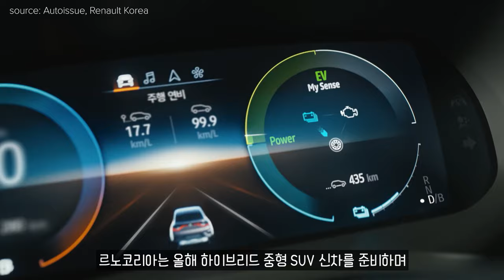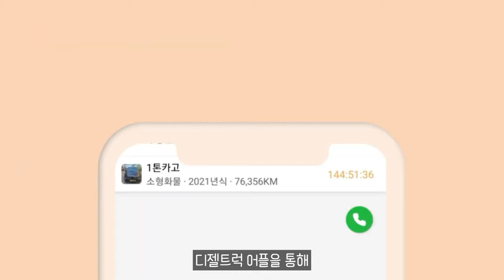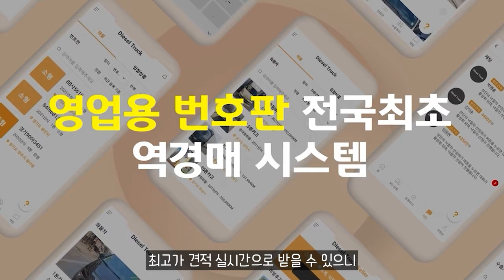르노코리아, 신차 계약 절반이 'XM3 하이브리드'